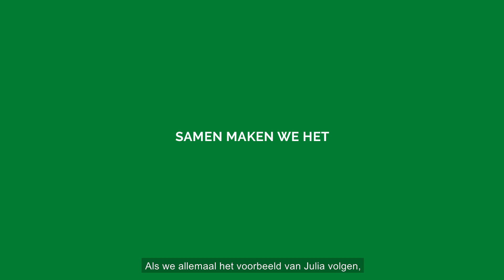[SDO 8] Volg het voorbeeld van Julia: maatregelen om ons te beschermen tegen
Bij Saica Group stellen we veiligheid voorop bij al onze beslissingen, zodat alle personen die met ons werken en met ons communiceren veilig kunnen werken.

Bekijk deze cover, die de aanbevolen maatregelen belicht die zijn geïmplementeerd om ons te beschermen tegen Covid19 op de werkplek.

Als we allemaal Julia's voorbeeld volgen,